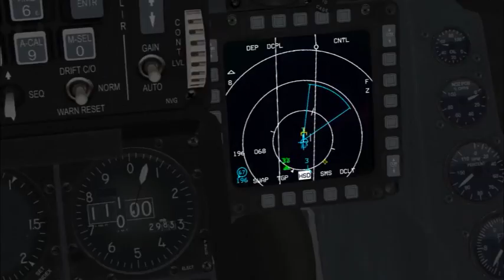UOAF Event 167: Dogfight in the Weeds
Last night's UOAF event. SEAD strike against an SA-10 site on the southern coast of the DPRK turned into a series of furballs versus Q-5s, MiG-23s and MiG-21s, with some MiG-29s showing up for leftovers towards the end.

The video has pretty awful resolution, apparently if I start the recording during the countdown I end up recording in 1024x768.